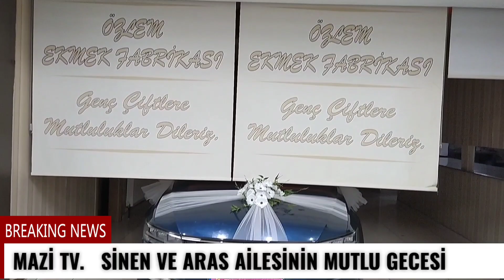Bingöl de Düğün